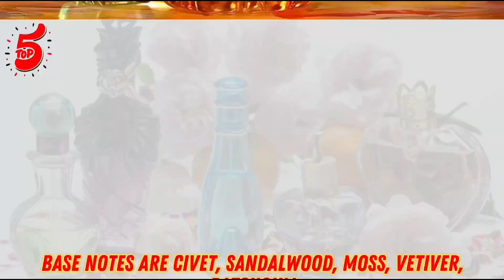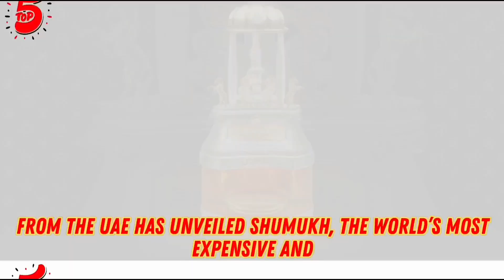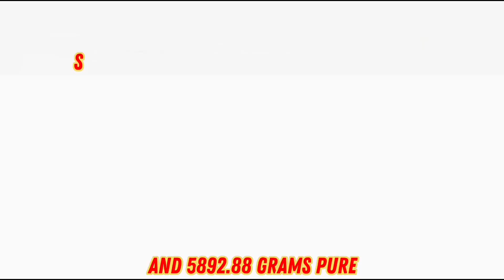Most Expensive Perfume In The World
Here are five perfumes, each drop of which is filled with golden value, will lead you in an unforgettable perfume adventure!

Welcome to the world of the most expensive and luxurious perfumes in the world. The five amazing fragrances of 2024 tell stories of the artistic ability to combine precious scents and create a special aromatic identity. In addition to the different layers of the scent, these perfumes show us with their works of art and luxury craftsmanship, endless surprises and protests of the meaning of luxury and true cultural prominence. From precious blends to scents that speak of palaces and world famous, these perfumes offer anyone looking for special moments of olfactory experience. Join us on this journey to explore the perfumes that represent the most precious art of perfumery and discover the stunning and enduring world of precious fragrances.

Did you enjoy the island of wonders of precious perfumes? Like👍 and Share your thoughts and experiences in the comments💬 and 🔴share this video with your friends so that everyone can participate in this fascinating journey into the luxury world of perfumery.

Our channel is an all-in-one exploration top 5 of the most amazing and expensive top entities in various domains. We delve into the world of luxury and showcase 5 of the most expensive and luxurious from each field, including technology, fashion, real estate, and automobiles. From luxury hotels and exclusive resorts to high-end gadgets, couture, prestigious estates and luxury cars, our channel is your portal to the pinnacle of extravagance in these realms. Join us as we explore, explore and present the epitome of luxury and opulence in each segment, offering insider insights and captivating experiences.

Top 5
Top 5 list
Top 5 wealth
Expensive perfumes
Luxury perfumes 2024
Top5 expensive perfumes
Luxurious perfumes
Amazing perfumes
Luxury perfumes
Most expensive perfumes